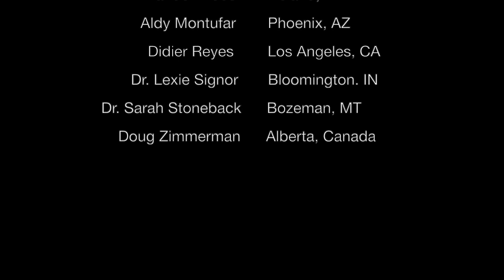Virtual Trumpet Ensemble- Night In Tunisia ( Feat Keith Fiala & Walt Johnson)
Night In Tunisia - Arr By Joseph Leyva
Featuring Guest Artist- Keith Fiala & Walt Johnson
Trumpets
Richard Brannan
Jacob Campos
Chuck Curry
Michael Downey
Elliott Deutsch
Joseph Leyva
Dr. Brandon Loos
Aldy Montufar
Didier Reyes
Dr. Lexie Signor
Dr. Sarah Stoneback
Doug Zimmerman

Audio & Video Production By Joseph Leyva